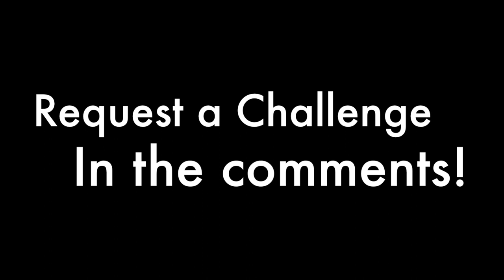Pass me a beer 2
"Summer" - Marshmallow.
"D.A.N.C.E Rap mix" - Hero
Movie made from the application "IMOVIE" off of the iTunes App Store. New channel and first video introducing (Trickaholics). Videos will consist of trick shots and challenges. Challenges and competitions will be accepted. If you have a challenge you would like us to do please message us and give us your idea.

Here are some links to some great music!